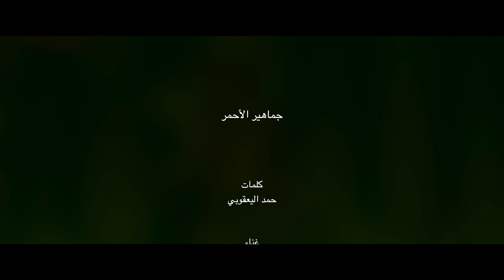استقبال المنتخب العماني خليجي 23 جماهير الاحمر النبض واحد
غناء
طارق المرهون
كلمات
حمد اليعقوبي
تطوير الحان وتوزيع موسيقي
ادريس رحبي

مونتاج
اسماعيل الرحبي

اخراج
ابراهيم بن علي قمبر

انتاج
وزارة الرياضة

تنفيذ
id sound studio